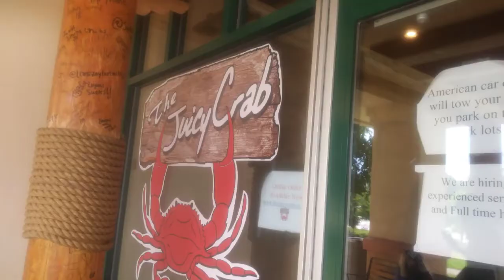The Juicy Crab | lost footage